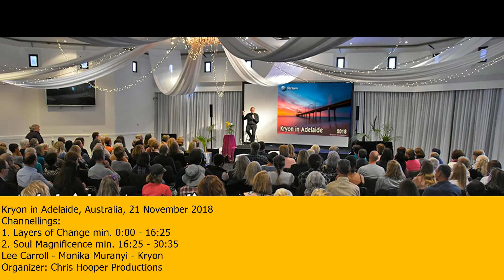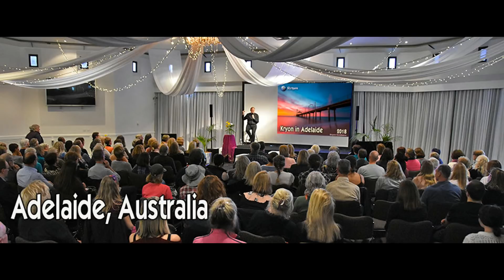Kryon in Adelaide, Australia, 21 November 2018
Channellings:
1. Layers of Change min. 0:00 - 16:25
2. Soul Magnificence min. 16:25 - 30:35
Lee Carroll - Monika Muranyi - Kryon
Organizer: Chris Hooper Productions